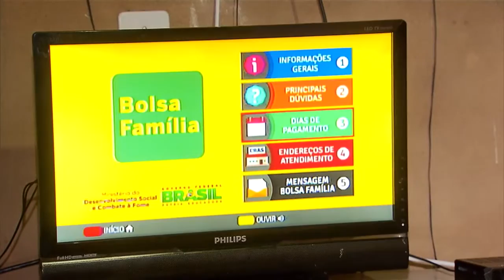Estudo mostra eficácia do programa Bolsa Família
NBR NOTÍCIAS - 04.04.16: Uma pesquisa, divulgada pelo Ipea, mostra a eficácia do Programa Bolsa Família que, mesmo com baixo custo orçamentário, consegue atender um em cada quatro brasileiros, atendendo a quase 14 milhões de famílias brasileiras. Os recursos destinados ao programa representam 0,52% do Produto Interno Bruto (PIB).